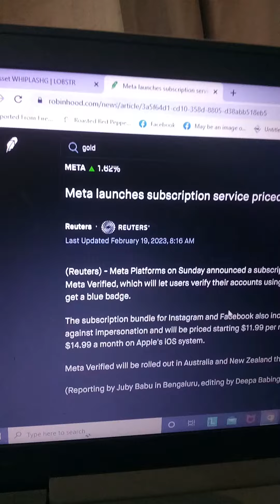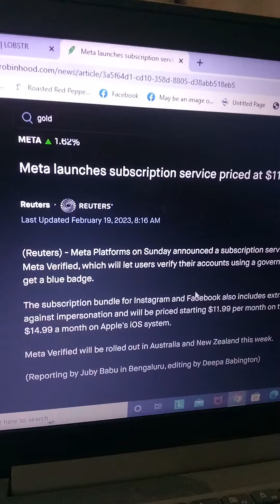Meta to charge monthly Fee!! 👀👀👀